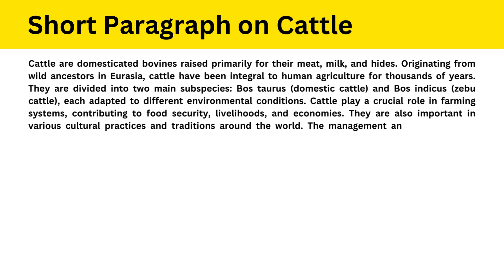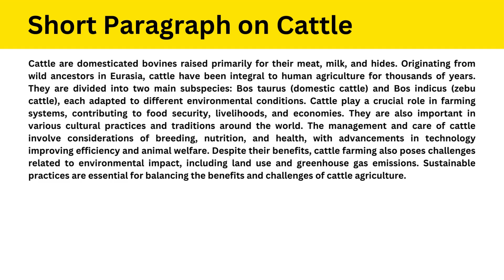Short Paragraph on Cattle